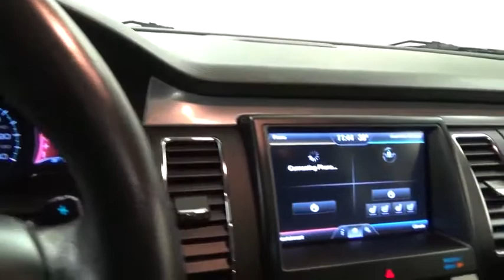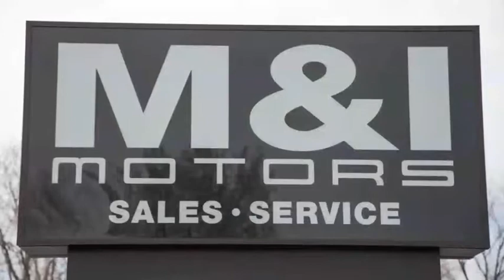2013 Ford Flex Limited w/EcoBoost Highland Park 19631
2013 Ford Flex Limited w/EcoBoost